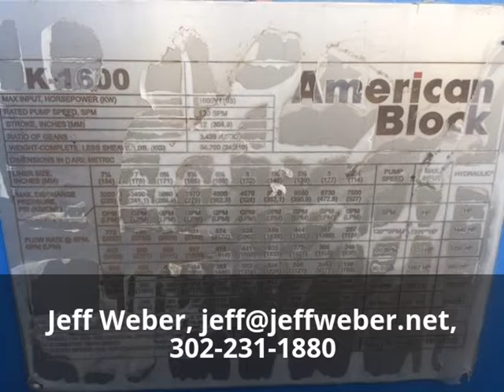Want to buy 1600hp mud pump? I sell 1600hp triplex mud pump.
Looking to buy a 1600hp mud pump? I am selling 1600hp triplex mud pumps.